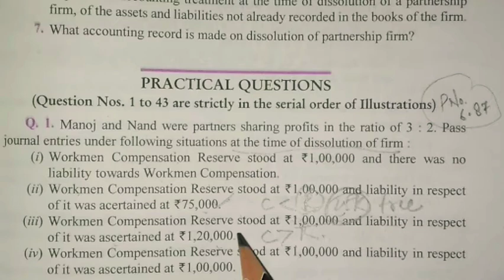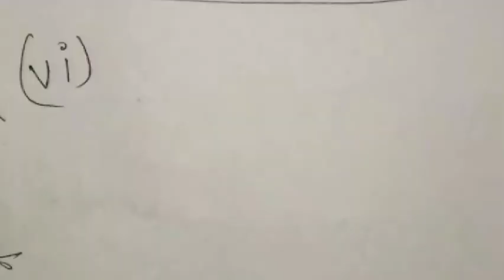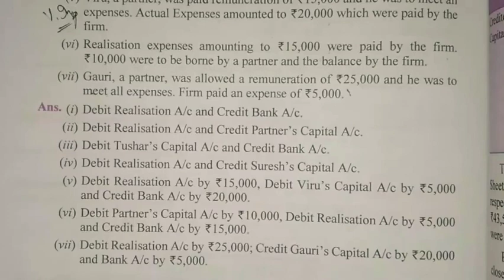#6 Realisation Account Class 12 Journal entries How to pass Journal entries for Realisation Account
#6 Realisation Account Class 12 Journal entries How to pass Journal entries for Realisation Account In Hindi

#6 Realisation Account Dissolution of Partnership Firm Journal entries for Realisation Account Class 12 Commerce Partnership Accounting In Hindi

Journal entries regarding the treatment of Realisation Expenses under Realisation Account for class 12 Commerce under dissolution of  Partnership Firm.

Journal entries regarding the Treatment of Realisation Expenses with the help of Numerical Questions has been explained in detail in hindi in this video.

Accounting Procedure under the Dissolution of Partnership Firm  Realisation Account theoretically has been explained in detail in hindi in this video.

Following is the link of the earlier part of this chapter:-

Part 1 (Meaning of Dissolution and its mode difference between Dissolution of Partnership and partnership firm):-